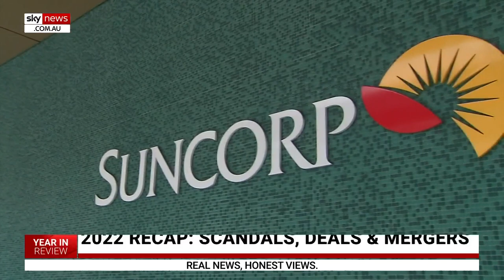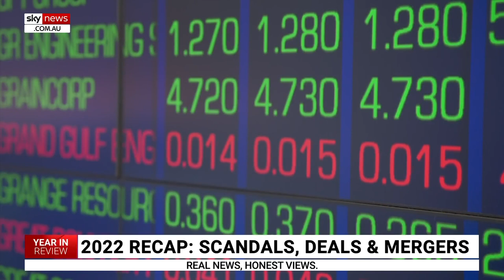2022 year in review: the highs and lows of business this year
The 2022 Year In Review looks at the highs and lows of business as Sky News Business Reporter Edward Boyd provides the rundown on the biggest scandals and headlines over the last 12 months.